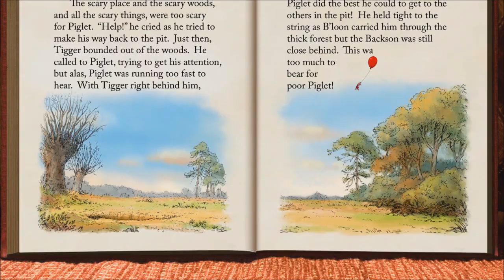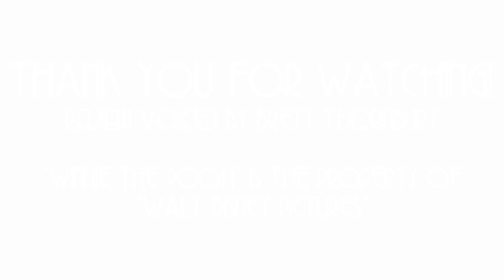Winnie the Pooh | A Movie Review with GoldenFox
We take a trip back into the Hundred Acre Wood!